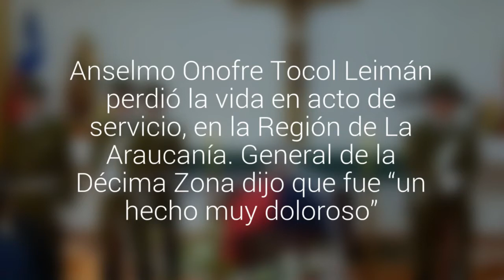Carabinero mártir será despedido por alto mando de la institución en Puerto Montt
Anselmo Onofre Tocol Leimán perdió la vida en acto de servicio, en la Región de La Araucanía. General de la Décima Zona dijo que  fue “un hecho muy doloroso”. Joven será sepultado en el mausoleo.